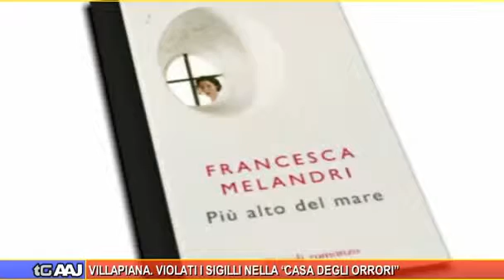TG.AAJ edizione del 18 maggio 2012